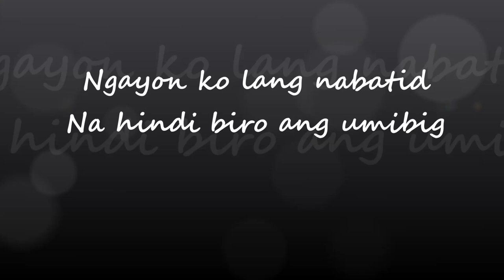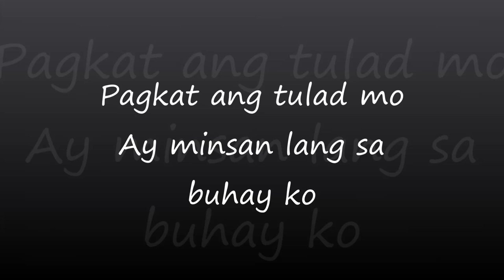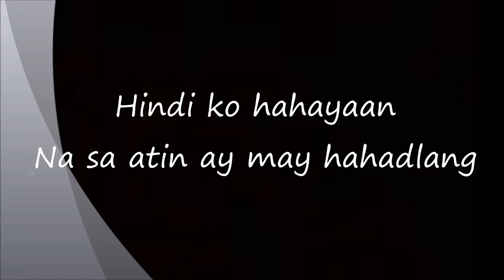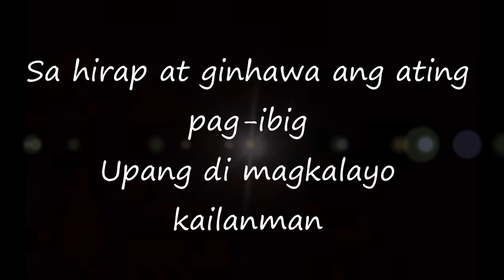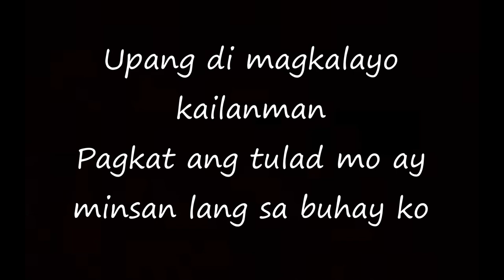Pangako Sayo - Vina Morales (LYRICS)